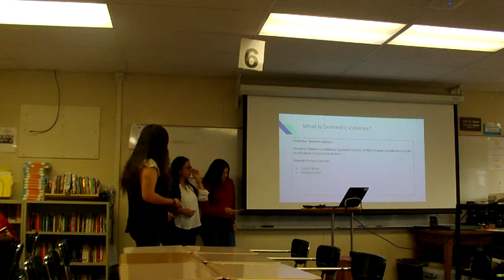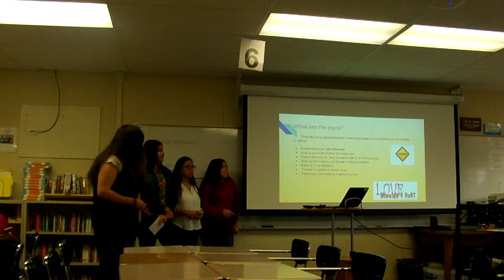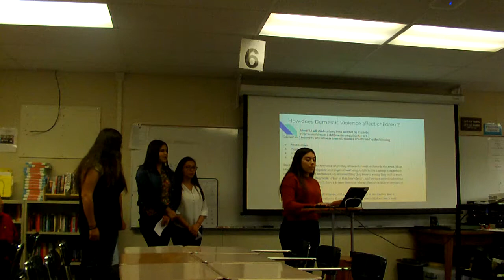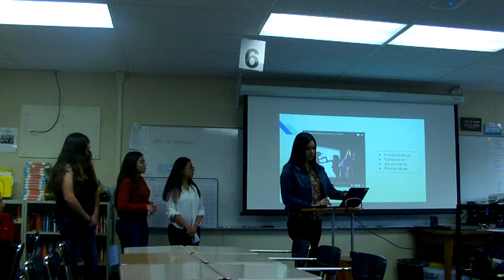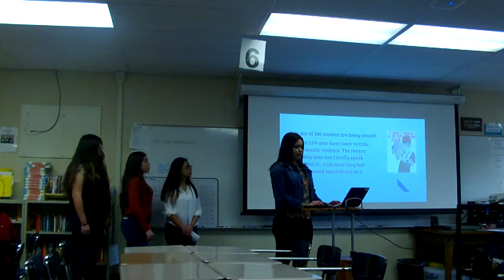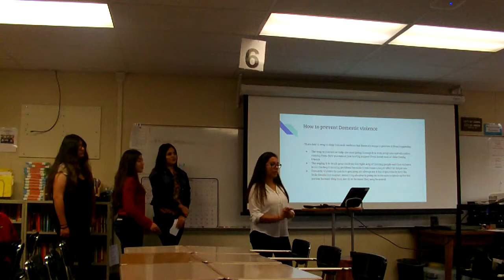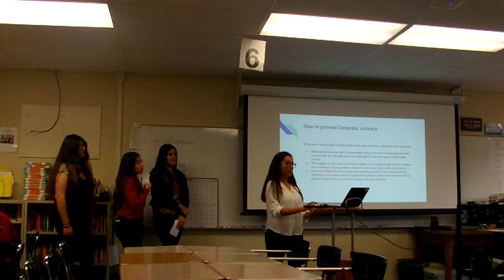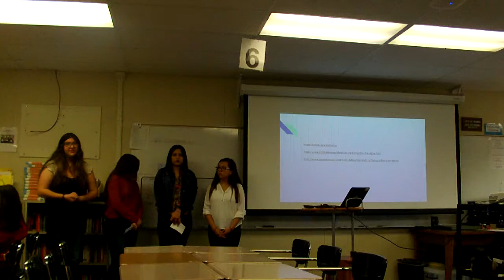Single Ladies Team Presentation